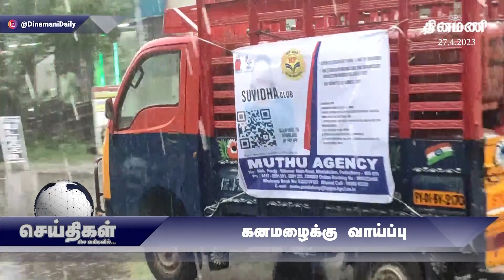பாஜகவுடன் கூட்டணி தொடரும்: எடப்பாடி பழனிச்சாமி | செய்திகள்: சில வரிகளில் | 27.4.2023 | Dinamani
Dinamani Daily Seithigal Morning:
Dinamani Daily Seithigal Evening:
Dinamani Daily Breaking News:
Hourly Headlines: